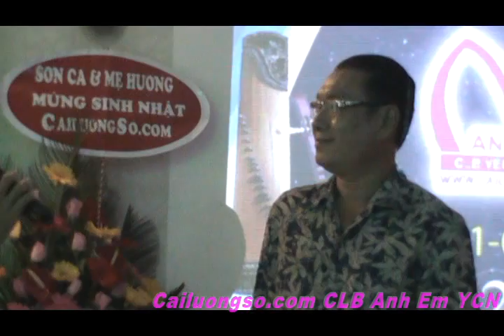Off25 AE YCN PVan NS Kim Loi